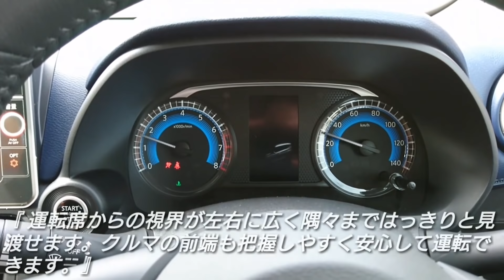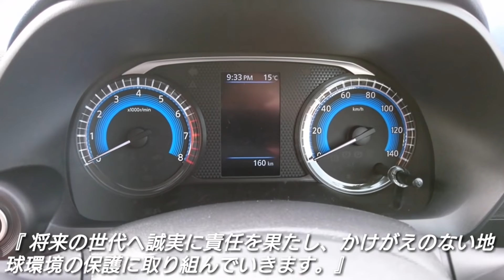【 新型デイズ vs 新型N-WGN 】後部座席に乗って比較してみた結果…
試乗 加速 洗車 納車 ベタ踏み 車中泊 car n-box フィット インサイト アコード デミオ cx-3 cx-5 cx-8 カローラ ランクル プラド ランドクルーザー デイズ エクストレイル ハイブリッド ディーゼル e-power マイナーチェンジ フルモデルチェンジ RAV4 mazda3 デイズ ekワゴン ekクロス トヨタ 日産 マツダ ホンダ スズキ スバル レクサス